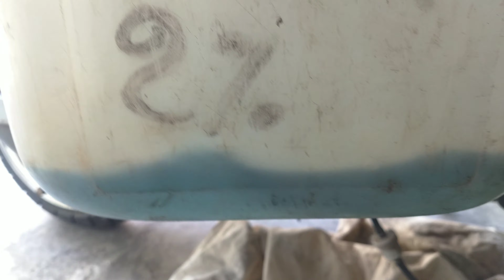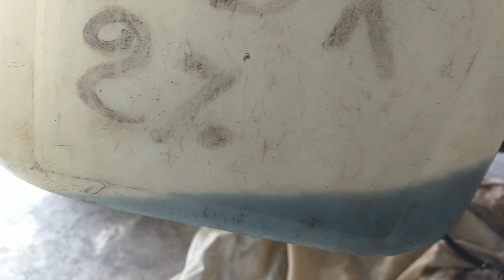Remise en route du scooter keeway ry6 âpre 1 ans D'arrêt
Salut les brother 🤙 aujourd'hui dans cette vidéo un remise en route d'un scooter 2t mal entreposer a l'ordre du jour nettoyage carburateur , et check Total purge des fluides et tous et la bébête a démarré 🏁🏁🏁🏁 vidéo de présentation prévu après nettoyage et entretien puis ons passe au Honda Varadero 125 cc bon visionnage la team 3bnt vous remercie